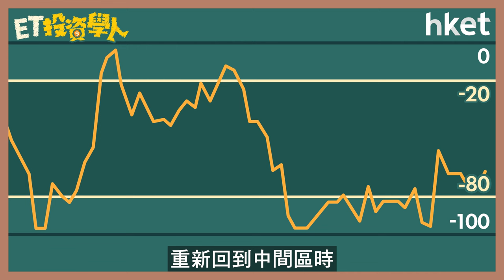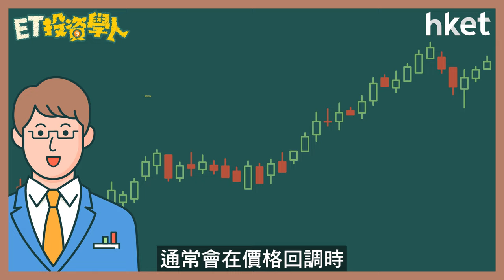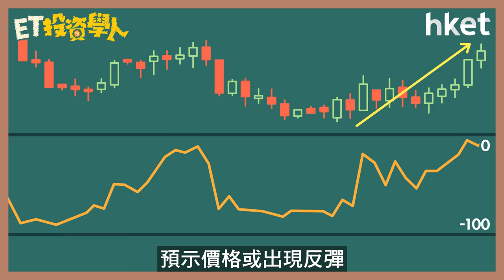ET投資學人｜第28集：威廉指標（Williams %R）判斷超買和超賣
威廉指標 (Williams %R)是以擺動原理判斷資產價格，在某一段時間內超買超賣的狀況，其波動範圍是0至負100。指標值在甚麼範圍代表超買或超賣？有何應用守則？